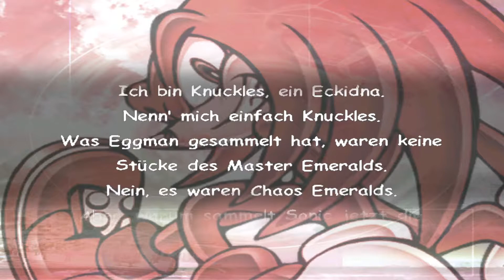Knuckles lässt sich reinlegen🛶Sonic Adventure DX (HD/60FPS) Part 11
INFORMATIONEN ZUR HEUTIGEN FOLGE:
Knuckles glaubt Eggman und denkt, Sonic wäre auch hinter den Master Emerald Stücken her, worauf er ihn angreift. Nach dem Kampf taucht aber Eggman auf und schnappt sich Sonics Chaos Emeralds und verwandelt Chaos in Chaos 4, der aber von Knuckles besiegt wird. Während Sonic und Tails den Egg Carriar verfolgt, macht sich Knuckles auf die Suche nach den restlichen Splittern.

INFORMATIONEN ZUM SPIEL AN SICH:
Sonic Adventure erschien 1998 für den Sega Dreamcast und hatte eine interesannte Entwicklung hinter sich. Nach einigen fehlgeschlagenen Versuchen auf dem Sega Saturn sollte ein Spiel entwickelt, dass Sonic revolutionieren sollte. Sonic und die anderen Charaktere bekamen neue Designs, der Grafikstil ging mehr ins realistische und auch der Soundtrack, der unter anderem von der Band Crush 40 stammt, klang sehr viel erwachsener. Das Spiel wurde allerdings unter großem Zeitdruck entwickelt, da Sega das Spiel unbedingt noch 1998 auf den Markt bringen wollte. Das Ergebnis war eine unfertige Version mit vielen Bugs, die auch nur in Japan erschien. Europa und Amerika bekamen eine etwas angepasste Version. 2003, als Sega sich schon aus dem Konsolengeschäft ausgestiegen ist und exklusiv für Nintendo entwickelte, erschien neben Sonic Adventure 2 Battle eine verbesserte Version von Sonic Adventure, die wir in diesem LP auch spielen.

KURZE INFOS ZUM SCHLUSS:
NAME: Sonic Adventure
RELEASE: Dreamcast: 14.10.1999 Gamecube: 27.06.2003
ENTWICKLER: Sonic Team.
PUBLISHER: Sega
KONSOLE: Dreamcast, Gamecube.

Mein Mikro